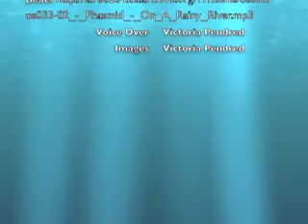The Walrus and the Carpenter